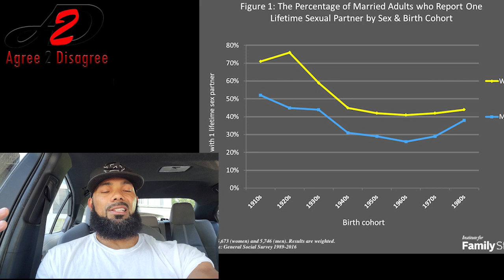"Women Can Have A Hot Girl Summer But Men Won't Wife Them"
Now is an awesome time to invest!  Sign up for fee free stock trading app WeBull and get 3 FREE STOCKS worth up to $3,300 when you deposit a penny.